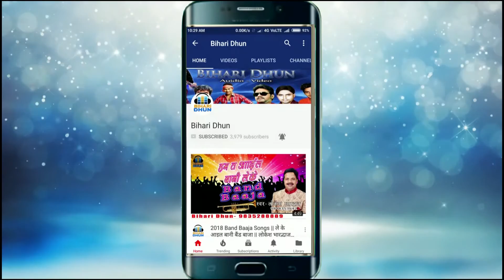2018 Bolbam | भंगिया के स्वाद | Raja Kumar Yadav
भक्ति पूर्ण गानों के लिए क्लिक करें 🙏  कलिका मूवीज और बिहारी धुन की प्रस्तुति :- |
Singer - Raja Kumar Yadav
Album - भंगिया के स्वाद
Song - भंगिया के स्वाद
Lyrics - .
Label - Kalika Bhakti
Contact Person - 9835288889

:- Letest Bhojpuri  Aarkesta Songs 2017
भोजपुरी का सबसे हिट सॉन्ग ;Bhojpuri Aarkesta Song 2017
Superhit Songs Aarti,Ganesh,Arti,Lord,Hindu,God,Vighnharta,ganpati,mangalmurti,shiva,parvati,Ganpati,Bappa,Morya,song,hindi,meditation,spirituality Bhojpuri Devi Geet 2016